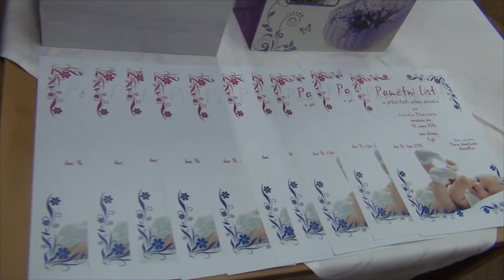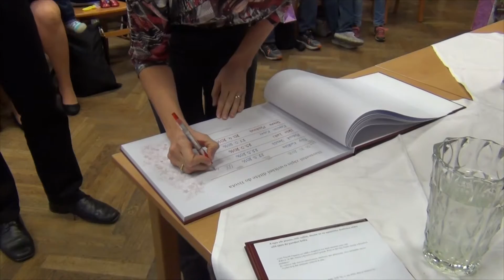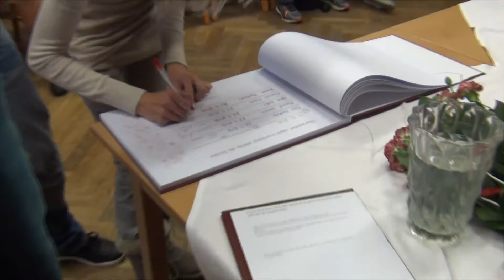Vítání občánků 16.10.2016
Vítání miminek narozených v posledním roce